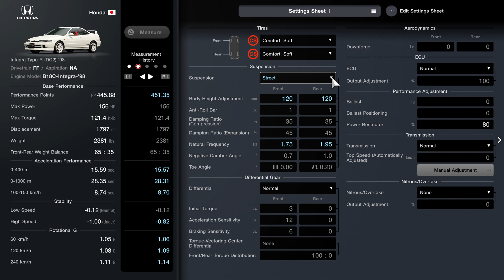Menu Book No. 18 - Nissan Fairlady Z Version S (Z33) '07 - Japanese Clubman Cup 550 - Race 9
Car - Honda Integra Type R (DC2) '98
Drivetrain - FF
Aspiration - NA
Engine Model - B18C-Integra-'98
Base Performance

Front-Rear Weight Balance - 65:35
Acceleration Performance

0-400 m - 15.57 sec.
0-1000 m - 28.31 sec.
100-150 km/h - 8.70 sec.
Stability

Rotational G

60 km/h - 1.06 G
120 km/h - 1.09 G
240 km/h - 1.14 G
Car Settings
Tires

Suspension

Suspension - Street

 Front: 35%
 Rear: 35%

 Front: 45%
 Rear: 45%

 Front: 0.7°
 Rear: 1.0°

Toe Angle
 Front: 0.00°
 Rear: 0.20° (Toe In)
Differential Gear

Differential - Normal
Initial Torque

Aerodynamics

Downforce
ECU

ECU - Normal
Output Adjustment - 100%
Performance Adjustment

Transmission

Transmission - Normal
Top Speed (Automatically Adjusted) - 0 km/h
Manual Adjustment
Nitrous/Overtake

Nitrous/Overtake - None
Output Adjustment - 0%
Supercharger

Turbocharger - None
Anti-Lag - None
Anti-Lag Settings - Off
Intercooler - None
Supercharger - None
Intake & Exhaust

Muffler - Normal
Exhaust Manifold - Normal
Brakes

Handbrake - Normal
Steering

4WS System - None
Rear Steering Angle - Level 0
Drivetrain

Propeller Shaft - None
Engine Tuning

Body Work